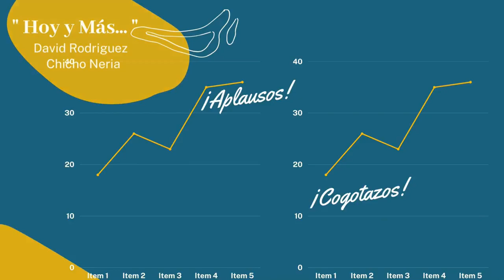El Sur Despierta 11/11/22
Comenzamos nuestro programa matinal. Hoy y más con Chicho Neria. A las 10:15 entrevistamos al presidente de la Cámara de Comercio de Fuerteventura. Emitido el día 10 de noviembre de 2022.